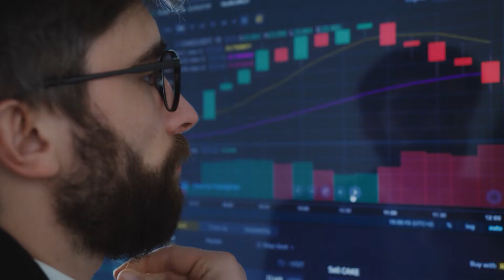IGLESIAS MULTIETNICAS EN U.S.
Un estudio en Estados Unidos, revela la nueva cifra de iglesias multiétnicas en el país y demuestra un crecimiento significativo de las mismas.